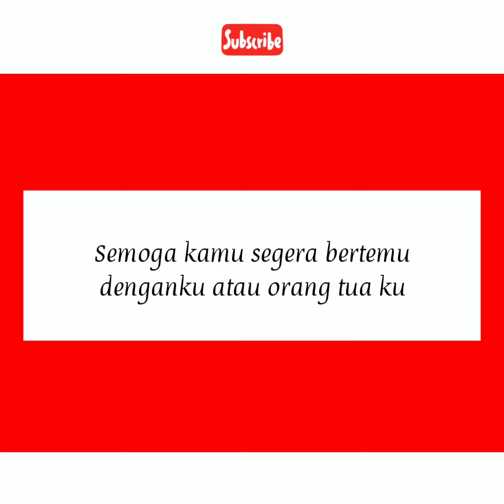Teruntuk Kamu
Semoga kamu segera bertemu
denganku atau orang tua ku

Salam rindu dari aku untukmu

Penulis : @rismawp97